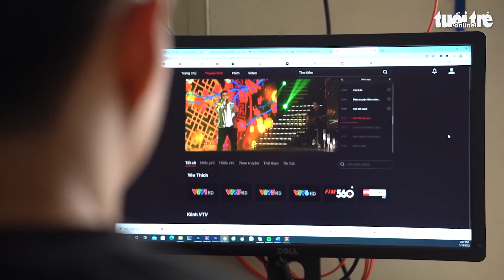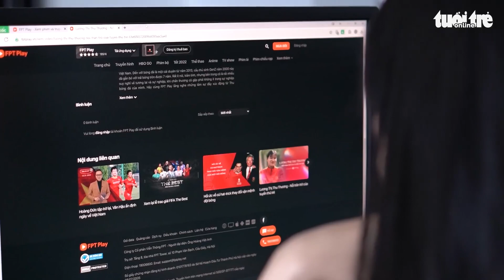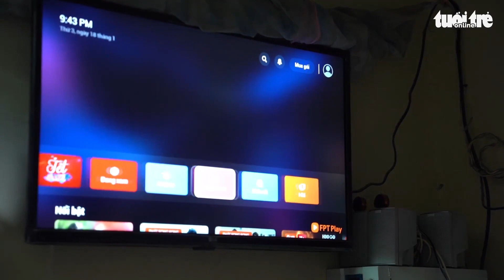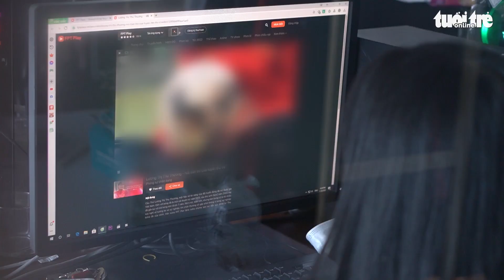Thị trường truyền hình OTT: Cuộc chơi không công bằng!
Thời gian qua, các dịch vụ truyền hình trả tiền qua ứng dụng OTT (OTT TV) đã dần trở nên quen thuộc với nhiều gia đình người Việt nhờ có nhiều lựa chọn giải trí, học tập..., đặc biệt trong thời gian giãn cách xã hội vì COVID-19.